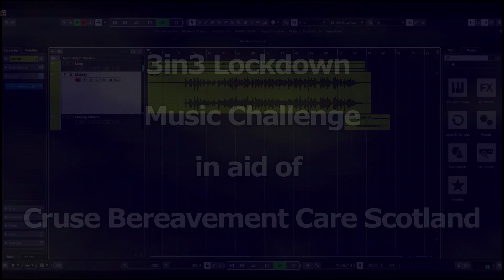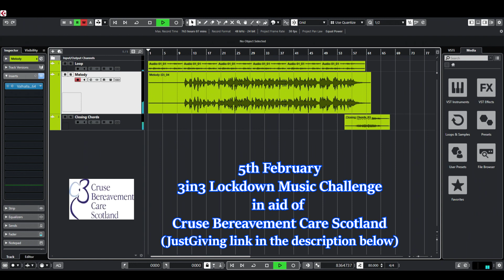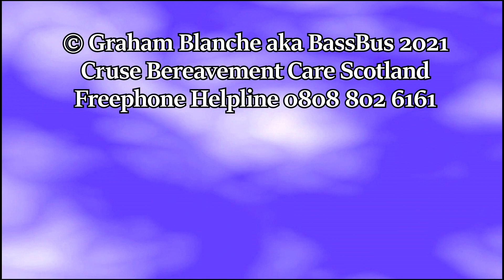5th February 3in3 Lockdown Music Challenge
Cruse Scotland freephone helpline - 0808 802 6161

Fifth of 28 new and original pieces of music  the 3in3 Lockdown Music Challenge. Three instrument tracks in around three minutes. The chellenge is a fundraiser for Cruse Bereavement Care Scotland, Scotland's bereavement charity.
A few words from Cruse bereavement Care Scotland;

Cruse Bereavement Care Scotland is Scotland’s bereavement support charity. We are here to build the resilience, and improve the wellbeing of, bereaved people across Scotland.  We offer a range of services to people who are experiencing grief from a simple call to our freephone helpline, early support following a death or full counselling.

During a tumultuous year of grief, anxiety and isolation, Cruse Scotland has made significant progress to ensure the bereaved people of Scotland have the support and advice they need.

Demand for bereavement support is expected to increase as the COVID-19 pandemic continues.  To sustain and grow our specialist bereavement services to face this challenge, we need your help so please support our volunteer counsellor Graham with his fundraising.  Thank you.

Freephone Helpline – 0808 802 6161